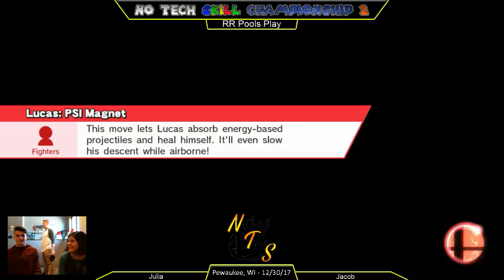NTSC2 Pools - Julia vs Jacob K